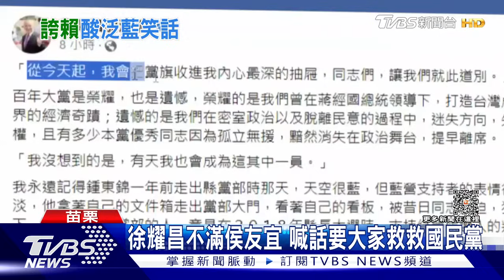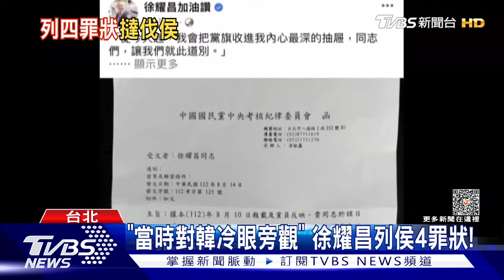【發燒話題】泛藍情人節鬧分手 黨內破鏡怎麼重圓？